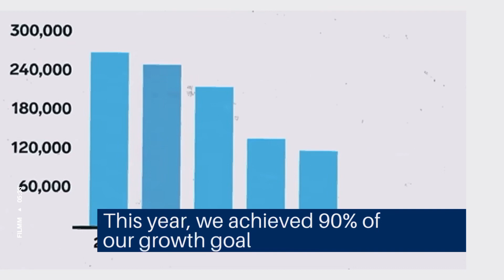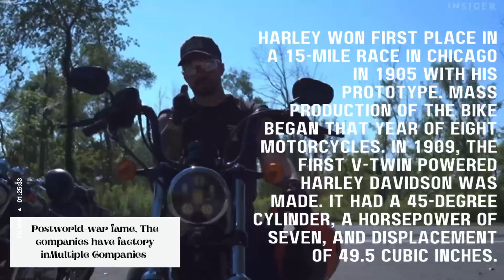Harley Davidson unparalleled legacy they’ve created over many generations of making motorcycles’ ?